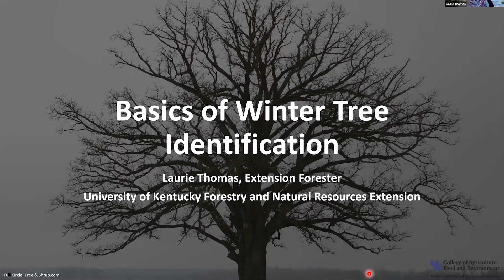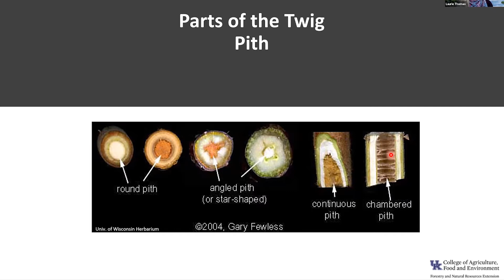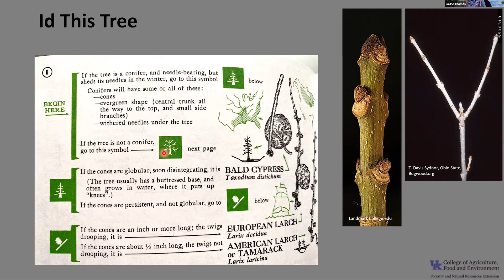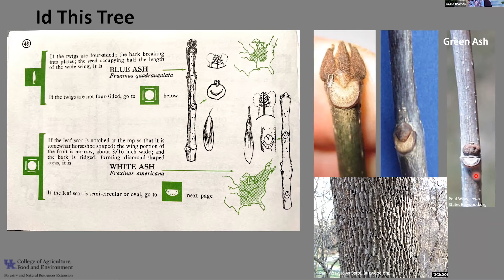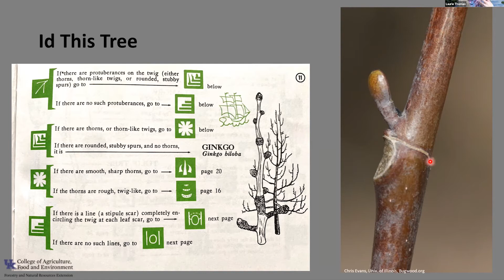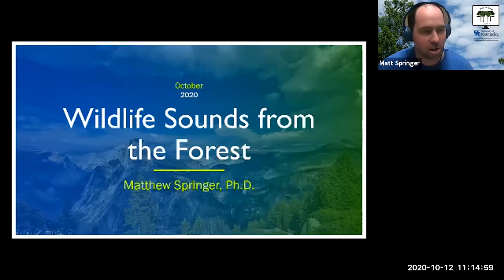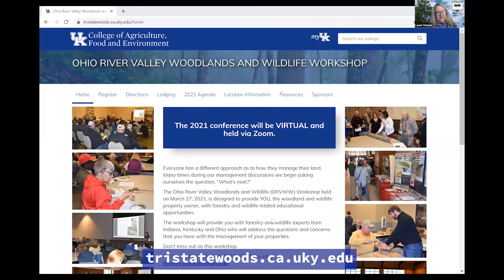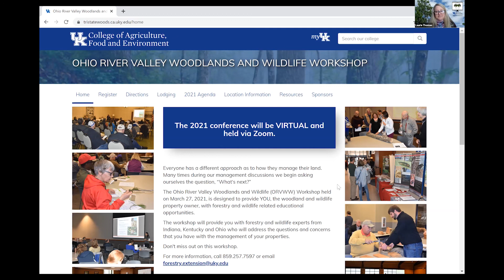Winter Tree ID - From the Woods Today - Episode 44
In this episode of From the Woods Today, Laurie Thomas teaches us how to identify trees in the winter time and shows us some resources to help. We also have another wildlife sounds from the forest segment. 2.17.21

0:00 Intro
02:12 Winter Tree Identification
31:05 Wildlife Sounds
38:33 Ohio River Valley Woodlands and Wildlife Workshop
43:40 Outro